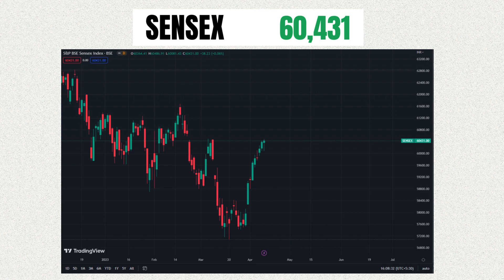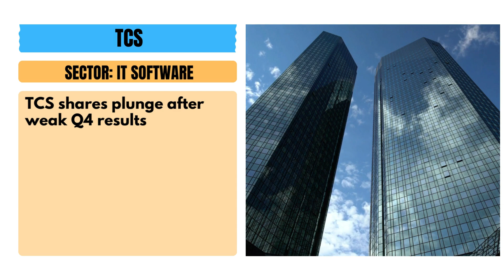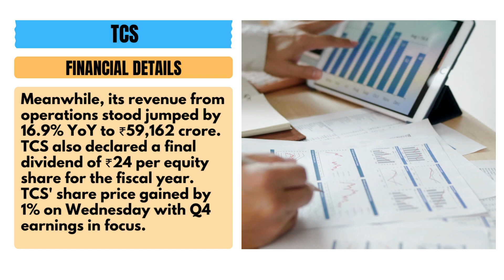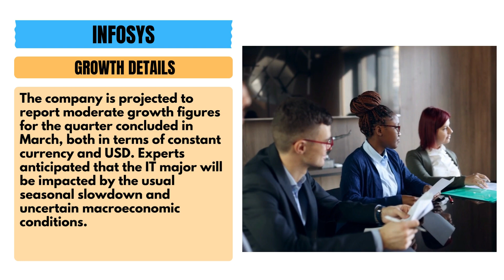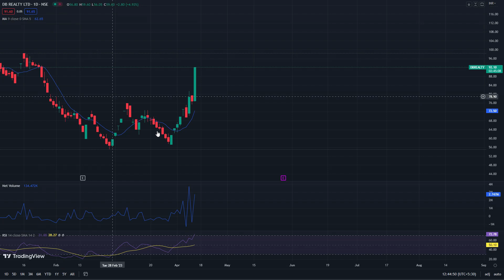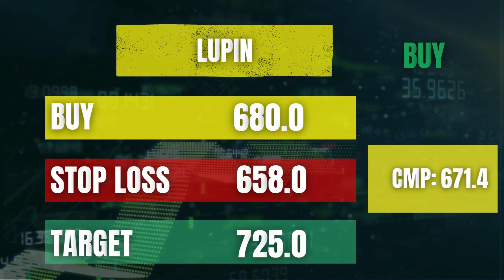Post Market Report for Indian Share Market (13/04/2023)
Details of Market Close as well as some important corporate news for 13th April 2023 are covered in this video. Also included are some stocks to watch in the near term. Watch for Details!

0:00 INTRODUCTION
0:07 NIFTY AND SENSEX
0:51 TOP GAINERS AND LOSERS
1:27 TCS
2:10 EDVENSWA ENTERPRISES
2:46 ANAND RATHI WEALTH
3:37 AU SMALL FINANCE BANK
3:45 INFOSYS
4:24 RNVL
4:44 MARKET MOVERS
5:37 STOCKS TO WATCH